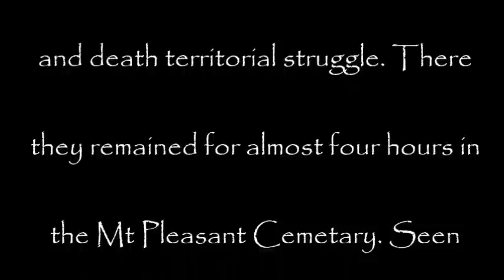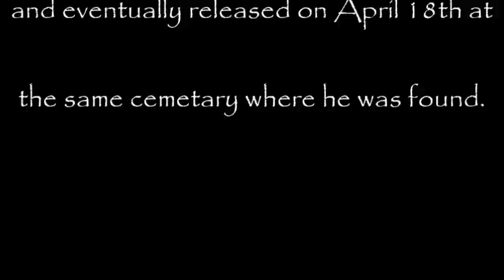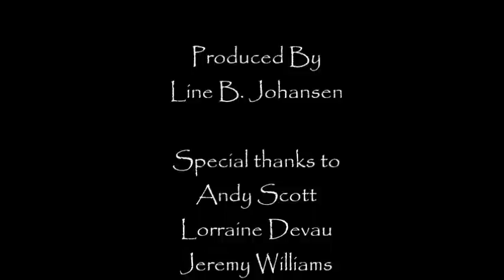Salthaven Wildlife Rehabilitation Rescue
Salthaven Wildlife rescues two red-tailed hawks after they engage in a territorial fight to the death.